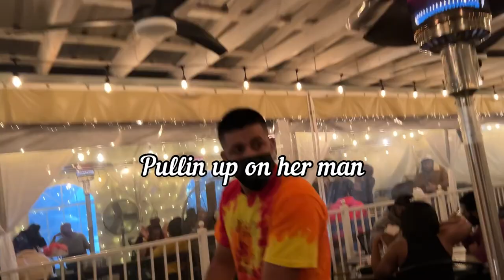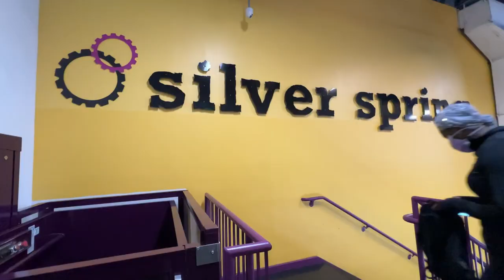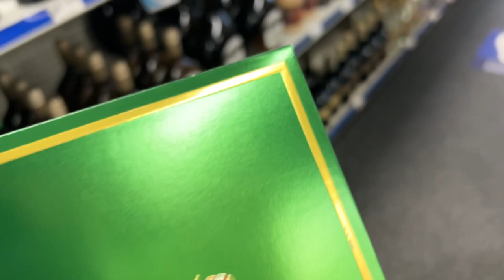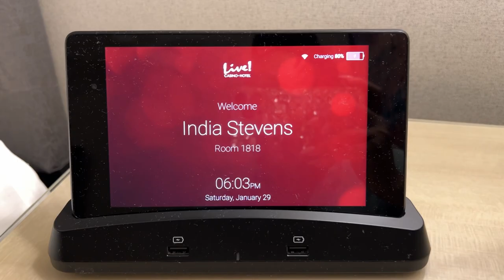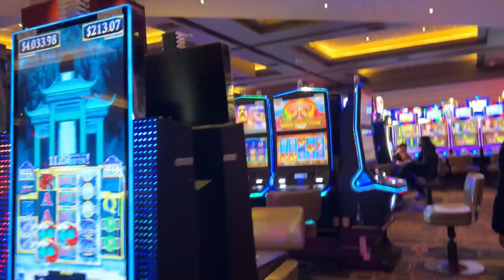Weekly Vlog! Party Bus, D.C., Casino!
Hey friends! Celebrate my cousin's 30th birthday with me! It was so much fun!!

Connect Socially!